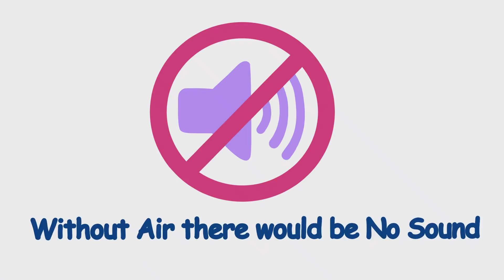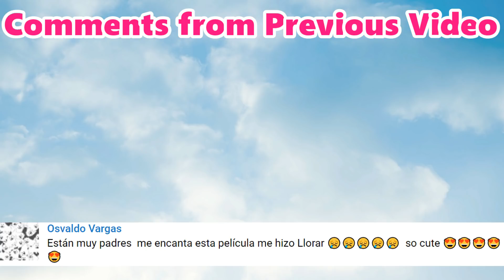EMOJI NATURE 4 ELEMENTS! Stop Motion Polymer Clay Tutorial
DIY EMOJI WATER, SOIL, FIRE & AIR POLYMER CLAY CHARMS. It gives me ideas of what to make next ;D LOVE YOU GUYS! BYE!

=  I created this video with: Cyberlink Power Director 14 Ultimate, Sketchbook Pro, Picmonkey.com,  Wacom Intous Pen Tablet & Moho Pro 12.